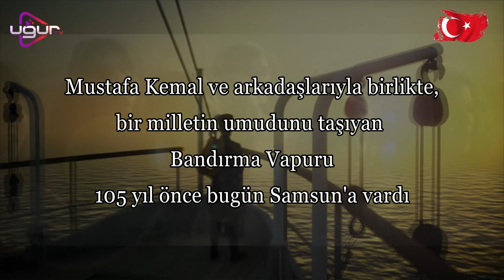19 Mayıs Atatürk'ü Anma Gençlik ve Spor Bayramı Kutlu Olsun